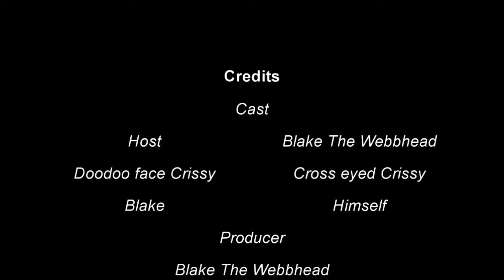Webbhead News 11-7-13 (Blizzard, Marvel Studio, Nintendo, PS4, XBOX ONE, GTA online compensation)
New Webbhead News is up and ready to be viewed. I hope you enjoy.